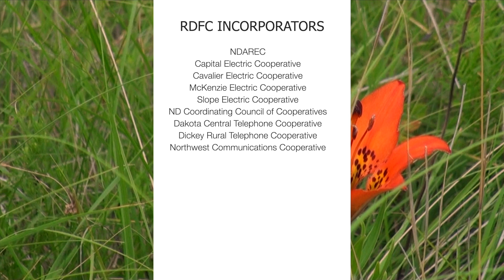RDFC 30th Anniversary 2024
The Rural Development Finance Corporation (RDFC) celebrated its 30th Anniversary in 2024. In that time, RDFC has granted 140 loans totaling $12 million; created 250 jobs and saved another 277 jobs and has leveraged more than $126 million in local communities. RDFC is a North Dakota nonprofit finance and development corporation whose member-owners are all the North Dakota Rural Electric Cooperatives, nine of the North Dakota Rural Telecommunication Cooperatives and the North Dakota Association of Rural Electric Cooperatives. Funding for these programs comes from fee income generated by Dakotas America LLC, a certified development entity providing New Market Tax Credits in the Dakotas. More information on Dakotas America can be found to learn more about RDFC